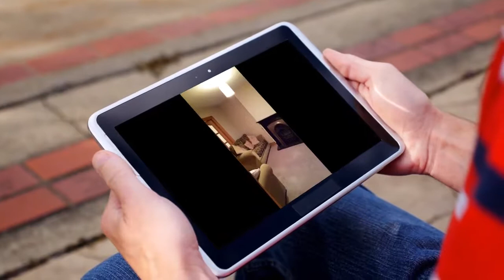House to rent in Cork, Douglas, €1,723 / monthly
4
1
Central heating

REF51901